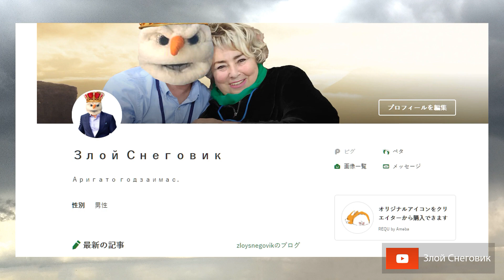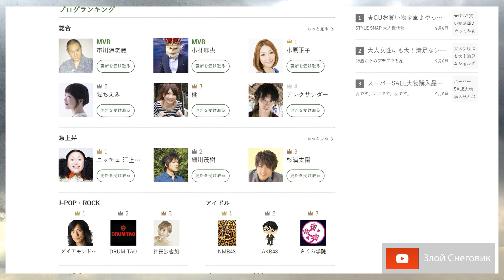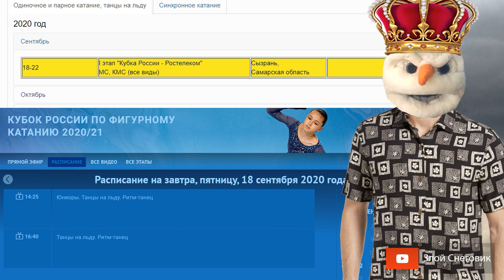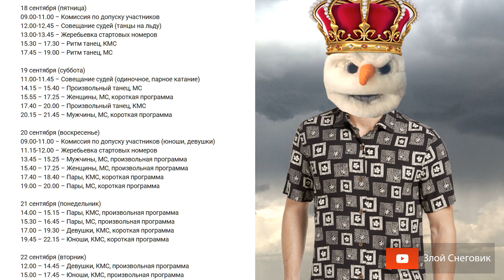ПОЗОРИЩЕ! ВЫ КОМУ ЭТИ НОВОСТИ ПИШЕТЕ? I этап Кубка России по Фигурному Катанию 2020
... Первый этап кубка России по фигурному катанию 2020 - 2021 в Сызрани начинается уже завтра. К сожалению, работники сайта федерации фигурного катания России опозорились в очередной раз, не опубликовав список участников. Трансляция на сайте Первого канала